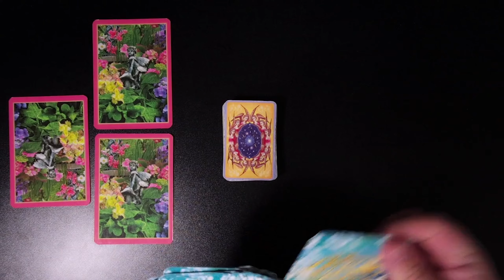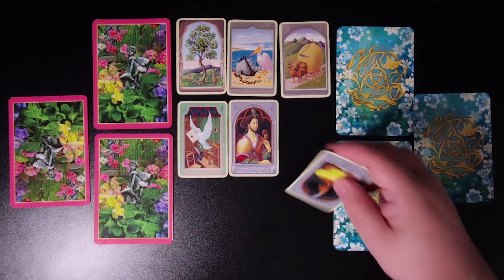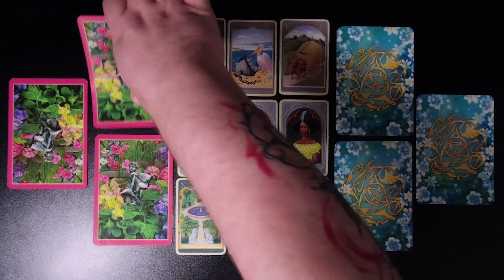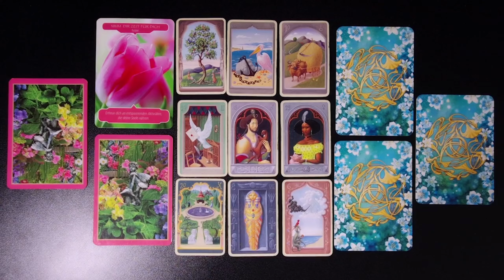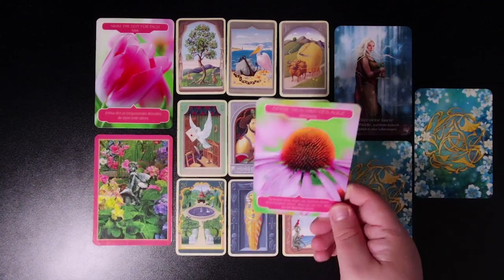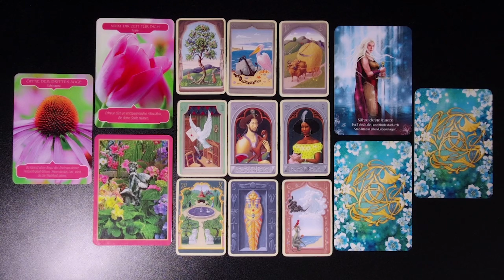WOW wie JETZT alles Sinn ergibt und DU Fortschritt erkennst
Es ist schön dass es dich gibt. Lass uns gemeinsam in die Energie des Tages eintauchen.

Viel Spaß!